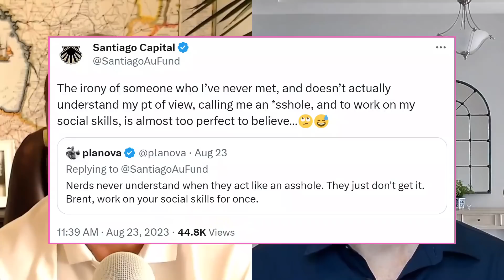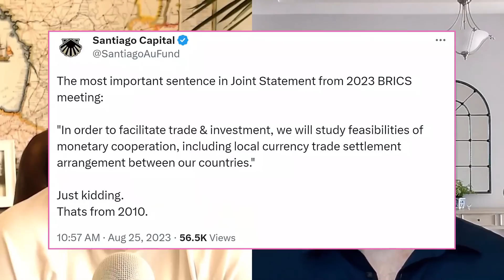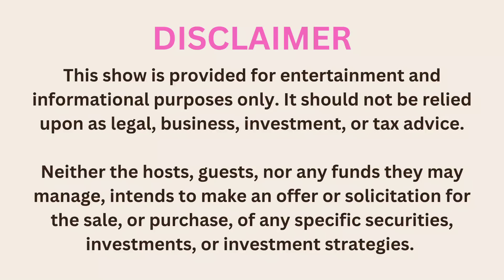The BRICS miss an opportunity to kick the U.S. Dollar where it hurts | Brent Johnson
(This is a clip from Episode 37, Season 01 - recorded August 27, 2023)

Unfortunately for the U.S. Dollar fatalists the 2023 BRICS Summit was another "nothing burger".

For those who understand how the financial system works this result comes as no surprise.

To truly de-dollarize, for the world to completely end U.S. Dollar hegemony, it would require immense economic pain no world leader is prepared to accept ... yet.

If you enjoyed this clip then visit the link below for the full episode of Milkshakes Markets Madness:

*** If you are new to the show, please read the LEARN MORE section below. ***

Every week, Brent Johnson and Jon Kutsmeda invite you to share a laugh at their favorite Twitter tantrums, and the madness of financial markets.

If you are tired of drawn out, jargon filled, boring financial podcasts, then tune in for Milkshakes, Markets, & Madness to enjoy the lighter side and off-topic discussions that include sports, politics, memes, travel, and whatever fun they find during the week.

If you are unfamiliar with our hosts, or new to the Dollar Milkshake Theory, please visit our and read the "About Us" page to learn more.

Join us each week for another episode, released every Saturday morning Eastern Standard Time.

Until then, don't be bashful, share with us any madness you come across during the week.